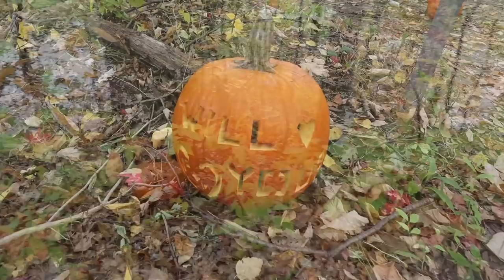Juggling Cameras! One Handed Wildlife Photography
Trying to photograph and video wildlife today meant juggling two cameras and working one-handed with each! Is a fast enough shutter speed for a sharp image even possible? There's no such thing as a steady hand with a 300mm lens.

My Camera Gear:

Lowepro Protactic 450 AW
Sony a99ii
Sony Zeiss 16-35 f2.8 SSM ZA
Sony Zeiss 24-70 f2.8 SSM ZA
Sony 70-300 f4.5-5.6 SSM G
Minolta 55mm Macro
NiSi V5 Pro square filter system
NiSi 100x100 7 stop ND filter
NiSi Circular UV Filter
NiSi Circular Polarizing Filter (included in filter kit)
Lowepro S&F Filter Pouch 100
Manfrotto 190go! tripod
Lenspen Hurricane Blower
Lenspen - lens cleaner with dust removal brush
Rain Covers (these things are awesome)

My Video Gear:

Canon M50 - vlogging camera
EFM 18-150mm f3.5-6.3 IS STM - lens
Zhiyun Crane v2 - gimbal
Pergear gimbal tripod
Rode VideoMicro with wind muff

Location: Hendrie Valley, Hamilton, Ontario Canada